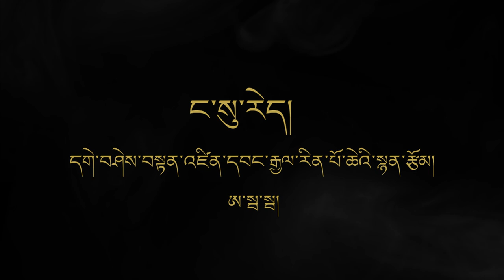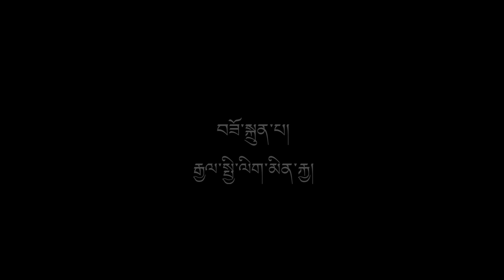Who am I ? (Tibetan Version) ང་སུ་རེད།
I am happy to see that so many people have enjoyed my poem "Who Am I ?" in English and shared wonderful feedback. Although most of you don't understand Tibetan, I hope listening to the melody of the words will help you come to a deeper sense of meditative calmness and connection. See you this Wednesday at 11 a.m. NY time for Part 2 of my teaching on the poem.